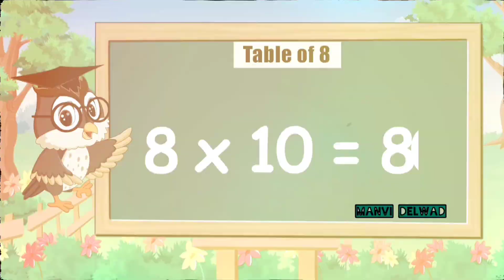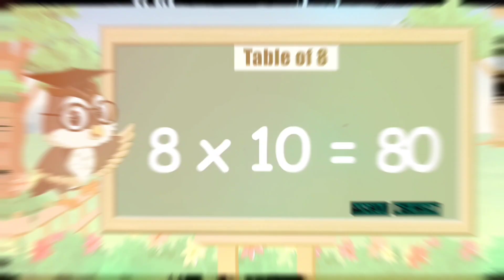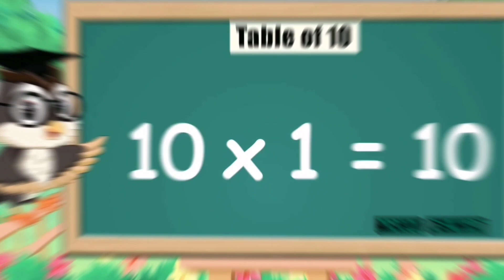Table 2 to 10 // 2 to 10 Tables // Pahada 2 to 10 // Multiplication Table of 2 to 10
The video is designed to make learning the multiplication table 3fun and engaging for kids

Teen ka Pahada
two'ka Pahada
three ka table
table
multiplication table 2 to 10
multiplication 2 to 10
table  for kids
learn table
2 se 10 ka table of in 2 to 10
learn table
2 se 10 tak ka pahada
ukg class table of 2
lkg class table of 3
nursery class table of three
2×1=2 multiplication
table of Five
2 to 10 ka table
2 to 10 ka pahada video
table of 2 to 10 table
table of 2 to 10 in English
table of 2 to 10 song
table of 2 to 10 Easy Learn

Friends agar aapko ye video pasand aayegi to please is video ko Like kariyega aur abhi tak aapne apne is channel ko Subscribe nahi kiya hai to please Channel ko Subscribe kariyega ..

Manvi Delwad